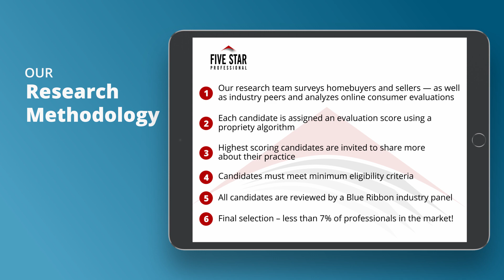2021 Houston Five Star Real Estate Agent Jeffrey Lamb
Jeffrey Lamb wins the 2021 Five Star Real Estate Agent Award! Five Star Real Estate Agents represent those who are outstanding in their field. Winning agents are selected as a result of a rigorous and objective research process. For any market, each year’s field of winners represents no more than 7% of agents within the market.